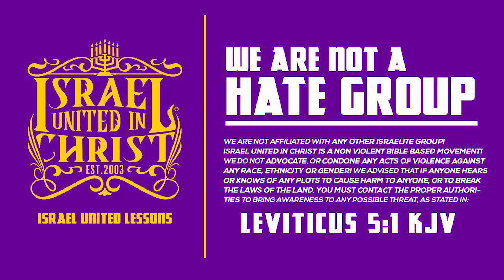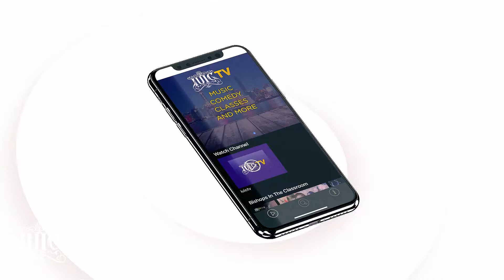Learned How To Be Ni**as, Raised How To Be Kings